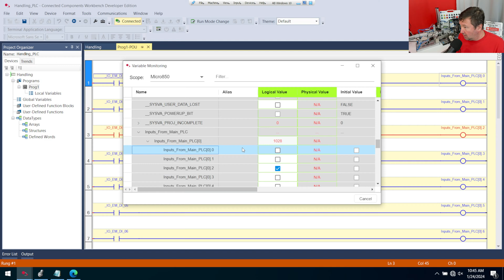CCW. What Does the COP Instruction's Swap Parameter Do?